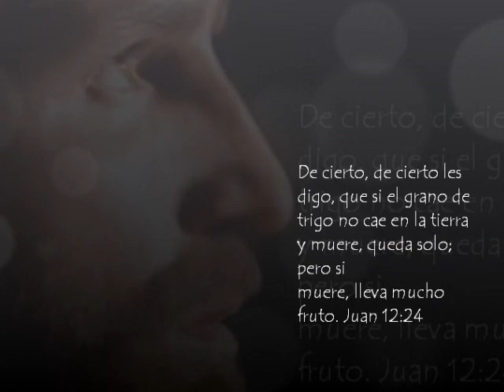marco lopez morir para vivir